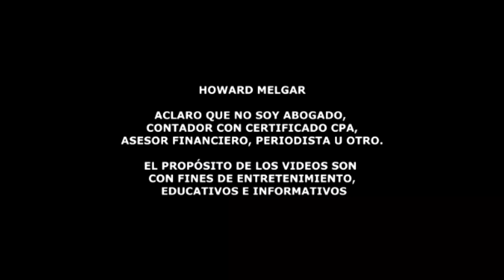IRS Comparte Buenas Noticias | Howard Melgar